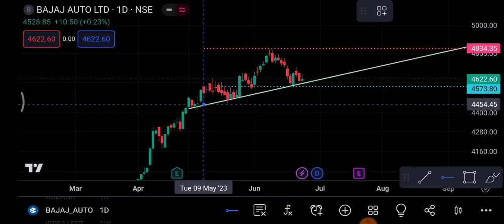Bajaj auto Share 26 June | Bajaj auto Share latest News | Bajaj auto Share price today news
1-) Bajaj Auto Share
2-) Bajaj Auto share news today
3-) Bajaj Auto share latest news
4-) Bajaj Auto share price
5-) Bajaj Auto share analysis
6-) Bajaj Auto share price today